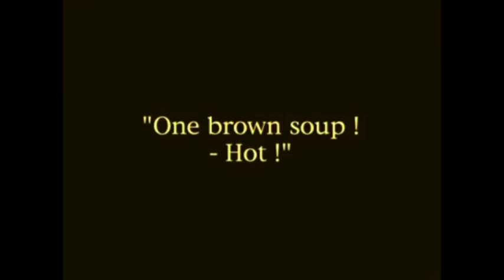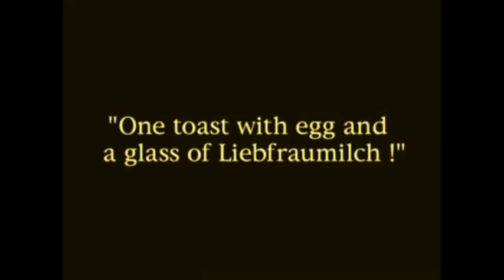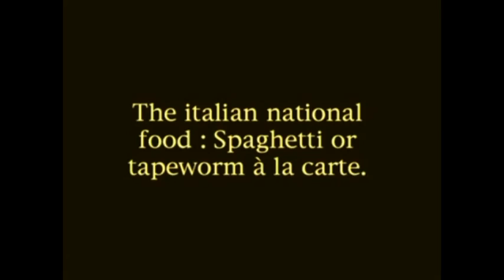CASACL - Buster Keaton - The Cook (El Cocinero)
Fatty Arbuckle with Buster Keaton and Al St. John in "The Cook"